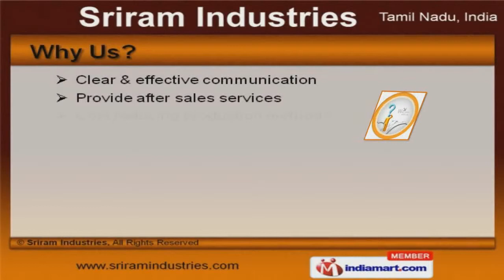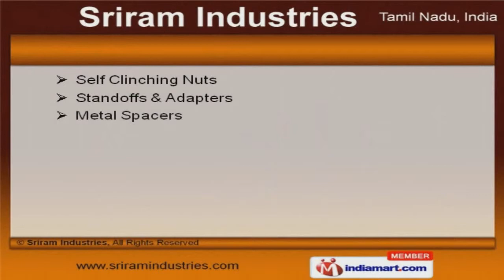Precision Engineering & CNC Components Works by Sriram Industries, Chennai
Welcome to Sriram Industries, Manufacturer and Exporter of Industrial Components. We are an ISO 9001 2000 certified company, incepted in 2004 at Chennai. We have Received Bharath Social Cultural and Academy Awards. Fritzmeier Motherson and ASCO Numatics are some of our elite clients and we supported by Cost reducing production methods and market leading prices. We offer a diverse range of Steel Studs, Metal and Industrial Components. We are one of the trusted names of the industry engaged in offering genuine quality Industrial Components. Our CNC Turned and Vertical Machining Milling Components are well known for their durability. Metal Components offered by us are reckoned all over the world for their superb quality. We are known in the industry as the manufacturer of Metal Spacers and Self Clinching Nuts that are cost effective. Our Steel Studs are in huge demand across the global markets.